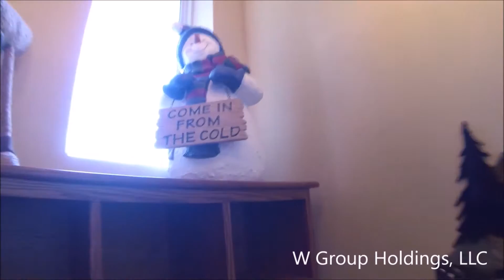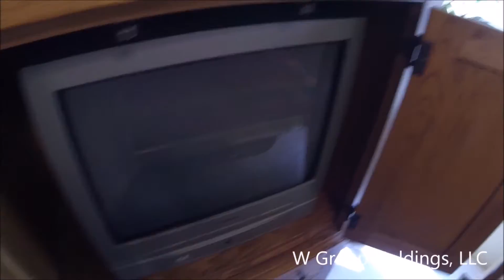9112 Aspen Drive video tour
Tour of 9112 Aspen Drive. Luxury mountain vacation rental located at Seven Springs, PA.